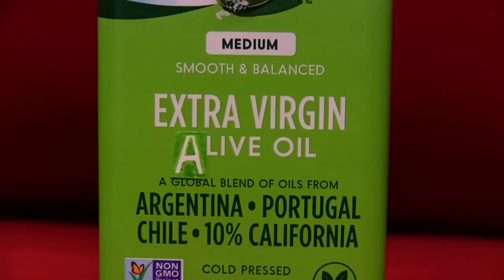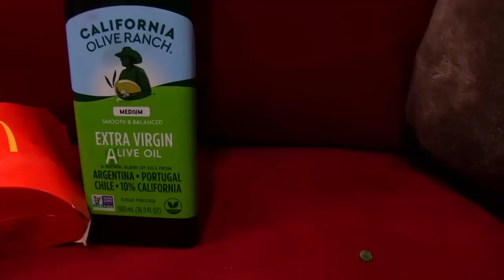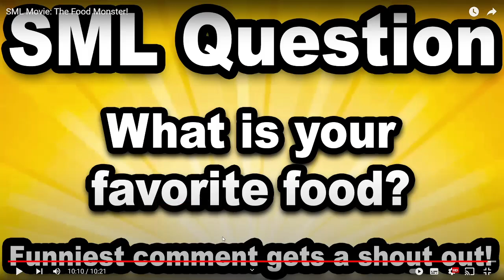The SML Food Monster...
Today I reacted to the SML Movie: The Food Monster reaction! I hope you enjoy this SML reaction in SML!